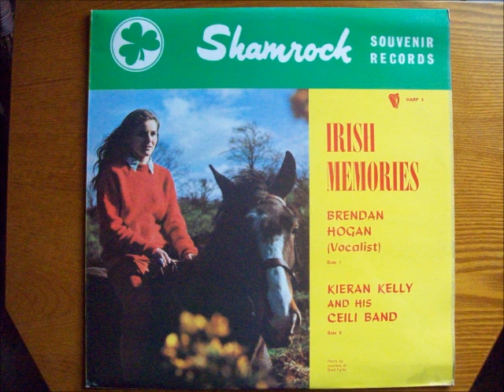Cork Harbour Lights - Brendan Hogan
Cork Harbour Lights by Brendan Hogan
From the LP: Irish Memories